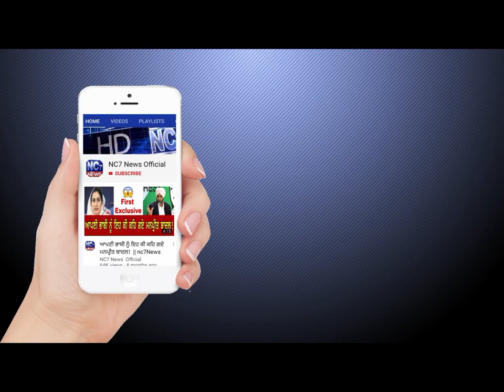Khabran Punjab Ton | ਸਟੇਜ 'ਤੇ ਨਚਾਈਆਂ ਡਾਂਸਰਾਂ, ਵੀਡੀਓ ਵਾਇਰਲ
1. ਅੱਜ ਦੀਆਂ ਮੁੱਖ ਖਬਰਾਂ,
2. ਅੱਜ ਦੀਆਂ ਤਾਜ਼ਾ ਖਬਰਾਂ,
3. ਅੱਜ ਦੀਆਂ ਪੰਜਾਬੀ ਖਬਰਾਂ
4. Punjabi news
5. Punjabi news today live
6. Punjabi news live
7. Punjabi news today
8. Punjabi news channel
9. Punjabi news Khabra
10. Punjabi news today live ptc